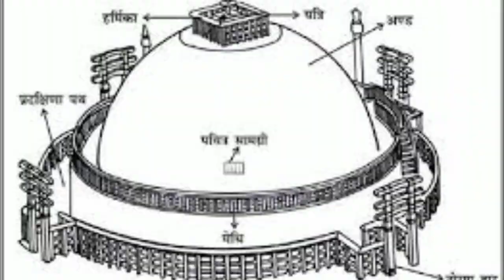डॉ अंबेडकर ने कहा दीपावली नहीं मनना, चमारों ये तुम्हरा त्यौहार नहीं है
जय भीम नमो बुद्धाय दोस्तों दोस्तों वीडियो में देखे जानकारी एकदम सत्य और सच है लेकिन हमारा हिंदू बहुजन समाज भी इसी पाखंडवाद को मनाता है और अपने असली इतिहास को जानना नहीं चाहता दोस्तों इस वीडियो को ज्यादा से ज्यादा शेयर करे जय भीम